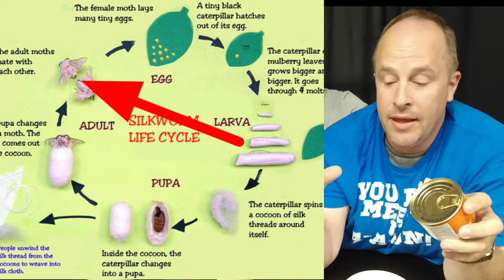Eating Silkworm Pupae - the Chrysalis between Larvae & Moth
from egg to larvae to pupae to moth. when the silkworm is in it's chrysalis phase apparently they are a Korean delicacy and a good source of protein. they're nasty and pop when you bite them. made a video!

3minutes : 5 seconds : 1 second